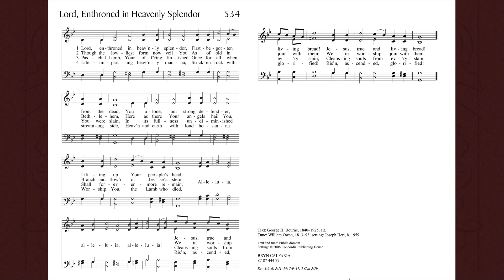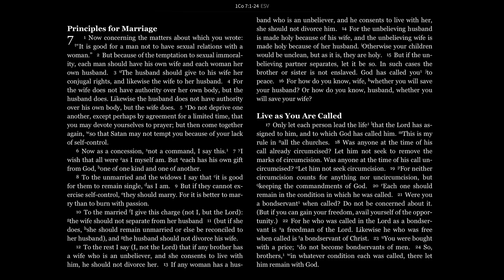Daily Prayer for Friday of the Eleventh Week after Pentecost, August 13, 2021.